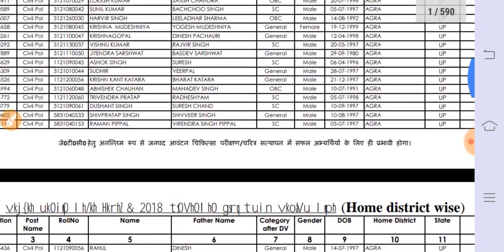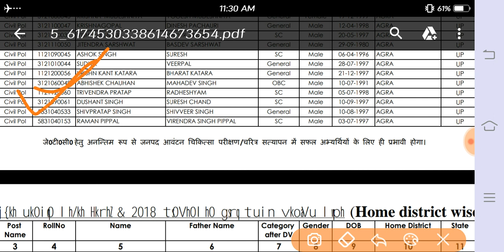JTC या ट्रेनिंग की लिस्ट जारी up police training,up police medical,up police pac